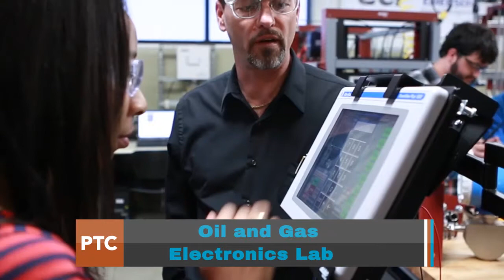Pittsburgh Technical College - Learn about a Career in Electronics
Pittsburgh Technical College offers more than 30 associate and bachelor’s degrees and certificate programs. Its 180-acre campus is home to the American Academy of Culinary Arts, the Energy Technology Center, the Nursing Simulation Center, and many hands-on specialty labs. PTC students can take advantage of online course offerings, on-campus residence halls, student activities, intramural and community service programs, and Career Services. PTC is accredited by the Middle States Commission on Higher Education.